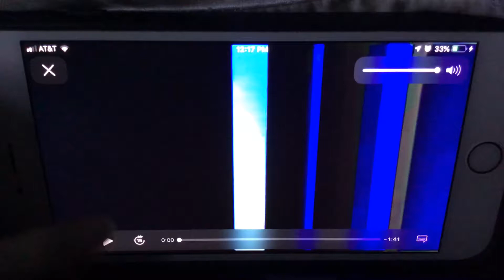KFVS12 Heartland News First Alert Weather Open (2002-April 1, 2011)